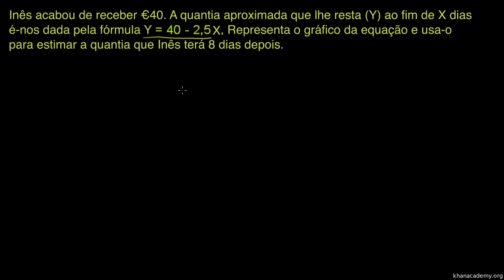Problema de aplicação com gráfico - Khan Academy em Português (8º ano)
Vídeo original: Application problem with graph